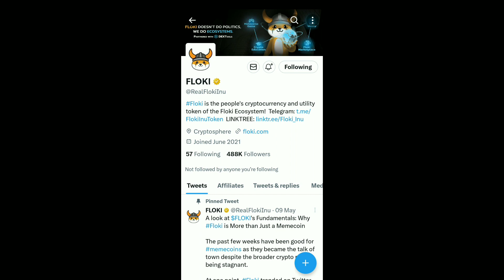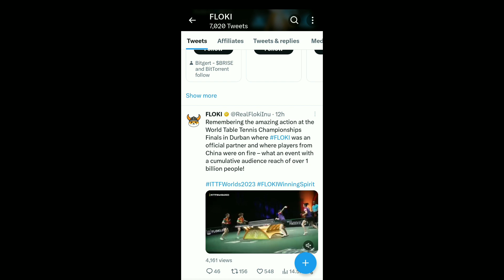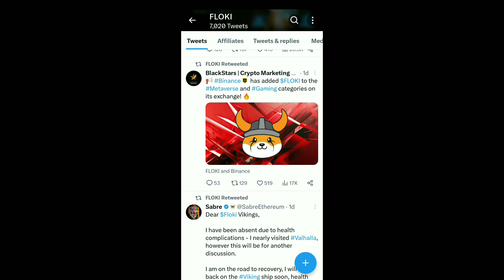Floki Inu Today News | Coinbase Listing | Floki Inu ₹1 | Big Announcement Coming | Partnership News